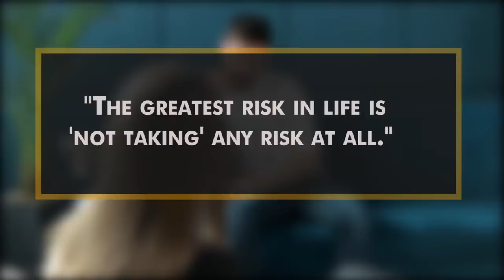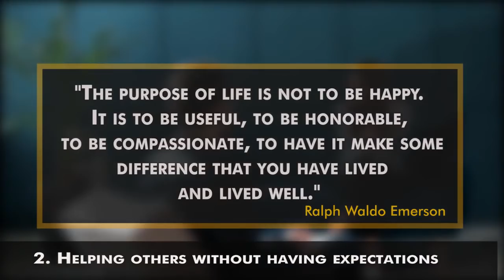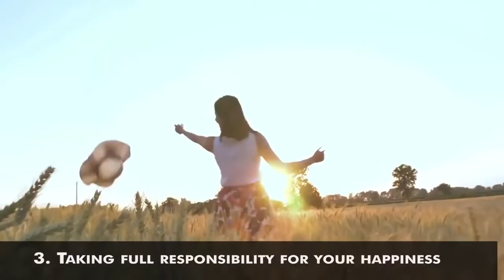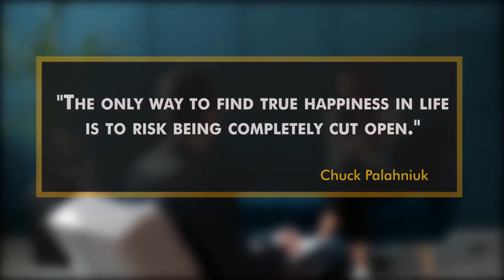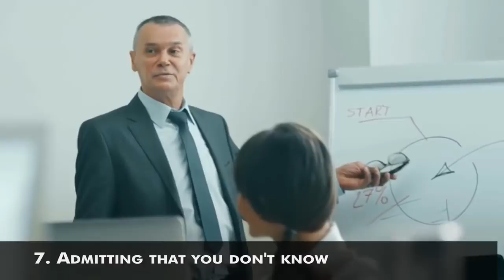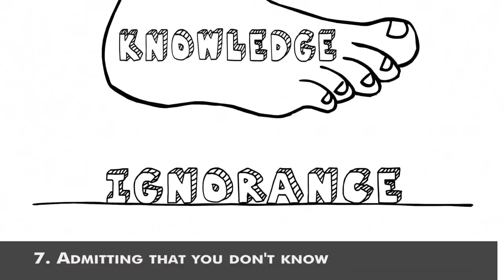7 small risks you should take everyday